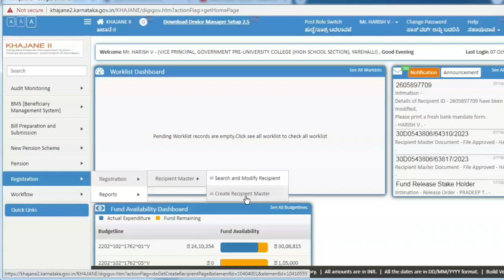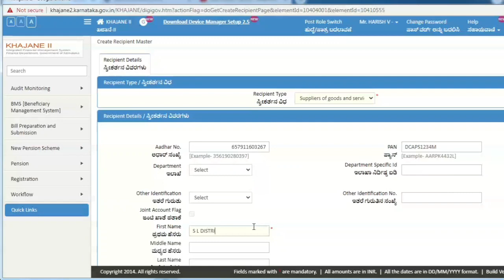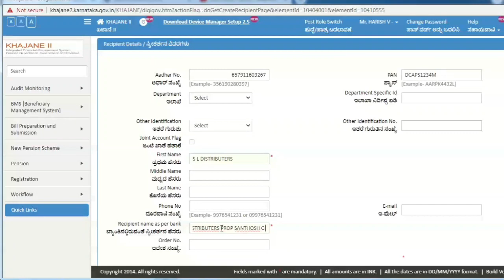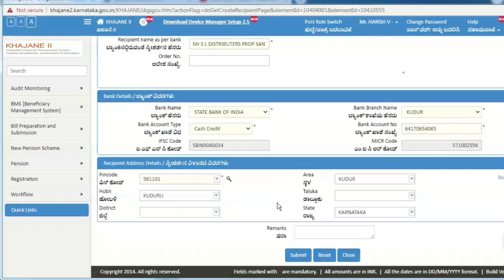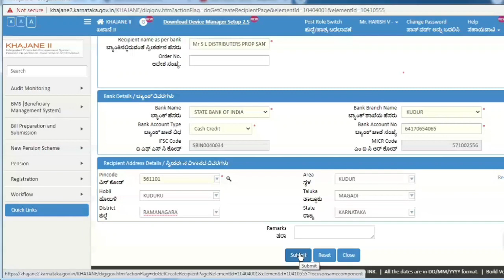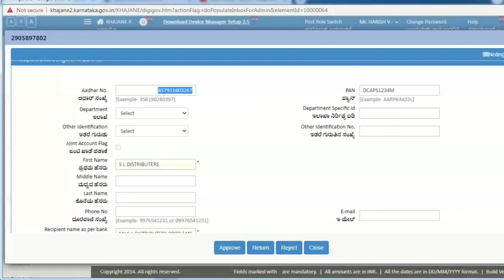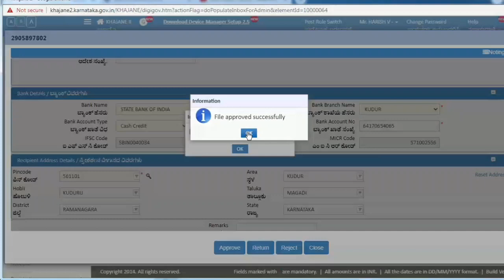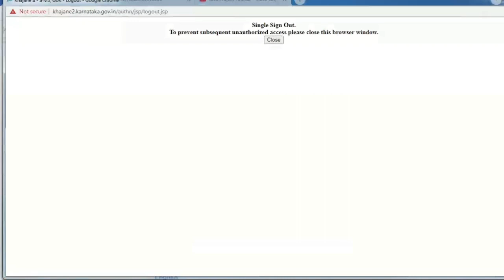K2 RECIPIENT ID CREATION | GOOD & SUPPLIER -29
create k2 recipient id in Kannada

k2 recipient creation process in Kannada

khajane 2 recipient generation in Kannada

how to create k2 recipient id in Kannada

recipient master

k2 recipient id creation